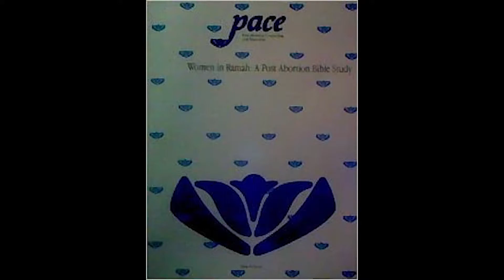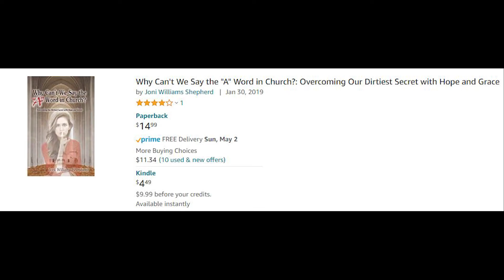Third Chair Episode 11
Joni Shepherd returns and shares the most heartfelt part of her story. Listen and be inspired, as well as informed. Walk with her through her journey of pain and overcoming.